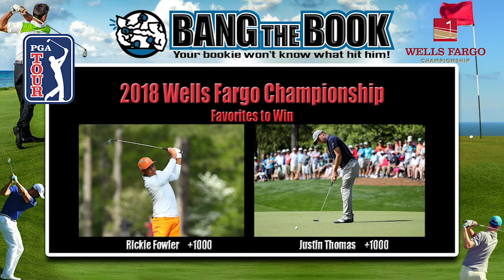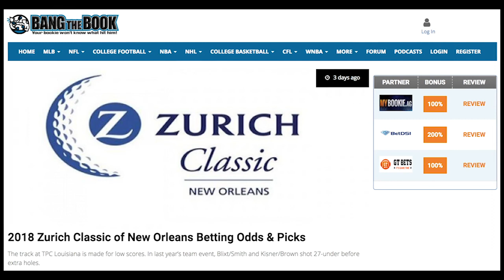2018 PGA Tour Golf Betting Odds Wells Fargo Championship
Most of the public is looking ahead to next week’s PLAYERS Championship at TPC Sawgrass, the unofficial fifth major on the PGA golf calendar,
However, the  Wells Fargo Championship at Quail Hollow in Charlotte this week is also an outstanding event, and will be broadcast on the Golf Channel and CBS this week.
 The tournament moves back to Quail Hollow this year after being held at Eagle Point in Wilmington, NC last season.

Event: PGA Wells Fargo Championship
Date: May 3-6, 2018
Location: Quail Hollow
TV: Golf Channel and CBS

Not all of golf’s biggest names are on hand this week, but a lot of them will dust off the bag and get back on track. We’ll see Rory McIlroy and Tiger Woods this week.
Rickie Fowler, off his near-miss at the Masters, will be in the field, along with Justin Thomas, Jason Day, Phil Mickelson, Masters champ Patrick Reed, and a slew of top players.
Dustin Johnson is really the only enormous name not on hand, which is surprising because he was the runner-up last year at Eagle Point, and  Justin Rose is another notable omission.

As you would expect since it hosted the last major of the season in 2017, Quail Hollow is a phenomenal track and one that the players really enjoy.
Rory McIlroy ran away from the field in 2015 with a seven-shot win, but this tournament has gone to a playoff four times in the last seven years and we’ve had plenty of regulation drama with two one-shot victors in that span.
 In fact, Rory is the only player to win this event by more than one shot since Anthony Kim in 2008 and McIlroy has done it twice, with wins in 2015 and 2010.
Course
Quail Hollow is a bear of a course. It checks in well over 7,500 yards, but only comes in as a par 71. That means that we’ve got some very long par 4 holes and it was the hardest course for the players in 2017.
Maybe the pin placements will be a little bit different this time around, since it isn’t being played as a major, but the Green Mile finishing stretch is often considered the hardest in golf.
 This is a course that really weighs on the mind. Shot selection is a perennial challenge and players often fall in between clubs on approach. Not to mention every hole seems to have greenside sand traps.

Favorites to Win

This will be a fun one to watch with nine of the top 15 in the rankings and 14 of the top 25 on hand. Not surprisingly, Rory McIlroy is the favorite at +670.
Rory did not play as well here last year when it was the PGA Championship, as he only shot under par in one of his four rounds.
At the Wells Fargo course, however, Rory has a fourth, an eighth, a 10th, and two wins over the last eight years, so he is truly a horse for course kind of play. This is one of the newer events on the Tour and Rory is the only multiple winner since its inception in 2003.

Rickie Fowler and Justin Thomas are co-second favorites at 10/1. Rickie’s near-miss at the Masters was a tough pill to swallow, as he continued his position as the best player without a major.
He was fifth at the PGA last year at Quail Hollow, three shots off of Justin Thomas’s winning pace. Fowler was fourth here in 2016 for his best finish since he won back in 2012.
Rickie was in good form at Augusta, but it wouldn’t be a shock if he had one eye on repeating as champion next week at TPC Sawgrass.  Between the two, that probably makes Justin Thomas a little bit better of a play

Longshots to Win:

ODDS TO WIN  (courtesy of BetDSI.eu)

Rory McIlroy +670
Rickie Fowler +1000
Justin Thomas +1000
Jason Day +1800
Phil Mickelson +2000
Patrick Reed +2000
Hideki Matsuyama +2200
Paul Casey +2500
Louis Oosthuizen +2800
Tommy Fleetwood +2800
Tiger Woods +2900
Webb Simpson +3300
Kevin Kisner +3300
Brooks Koepka +3500
Tony Finau +3500
Bryson DeChambeau +4500
Alex Noren +4500
Ryan Moore +5000
Byeong Hun An +6000
Brian Harman +6000
Chesson Hadley +6000
Daniel Berger +6600
Emiliano Grillo +6600
Russell Henley +6600
Luke List +6600